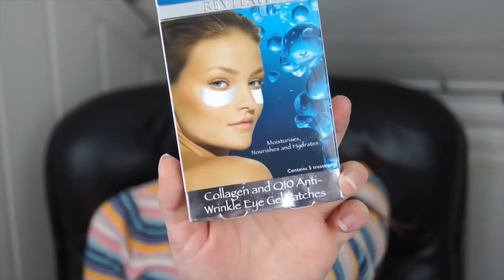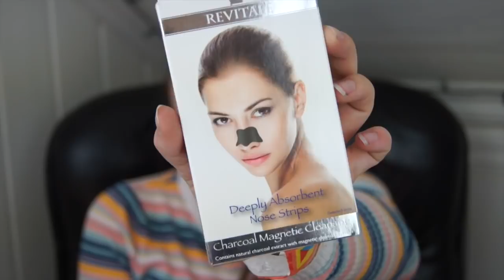STOR INNKJØPSVIDEO ▽ JANUAR - APRIL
△ INFOBOKS ▽

Kamera: Sony a35
Vlog-kamera : iphone 7
Redigeringsprogram: iMovie

△ TAKK FOR AT DU SÅ PÅ DENNE VIDEOEN ▽

(Abonomenter når videoen ble posta :: 864)